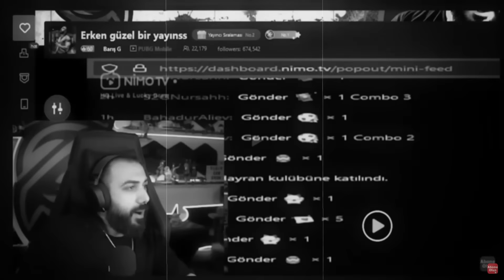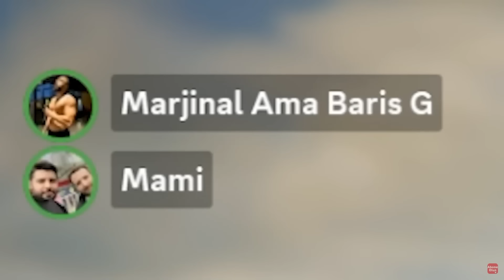BUZ MU ATEŞİ SÖNDÜRÜR? ATEŞ Mİ BUZU ERİTİR? | Barış Can